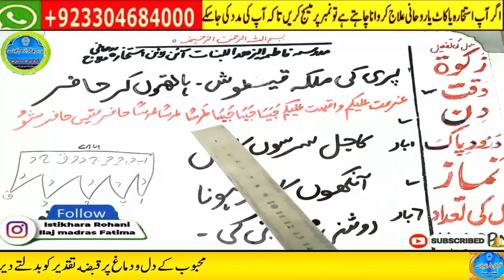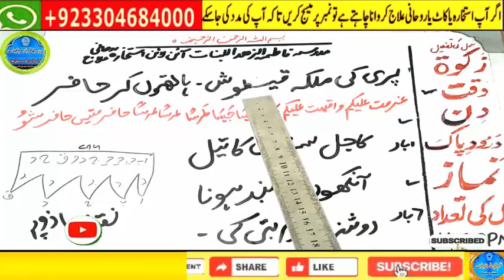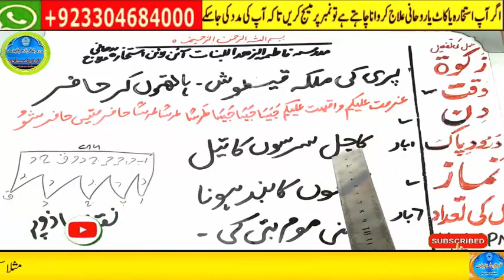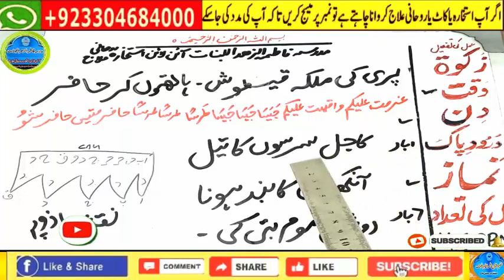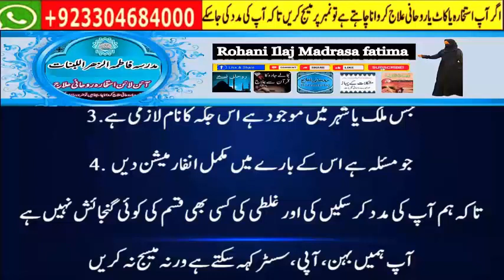Amir hone ka wazifa, daulat ka wazifa, rizq ka wazifa, wazifa for money, jab, pari, mokil ka amal